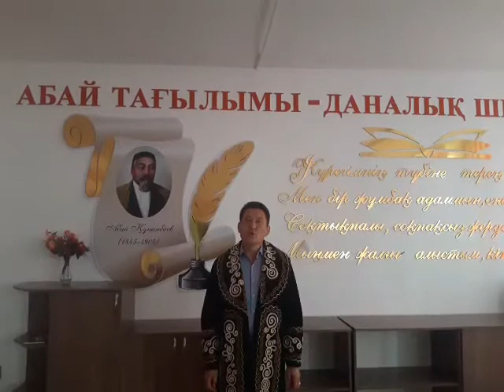Абай өлеңі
Ұлы ақынның мерейтойына тарту.